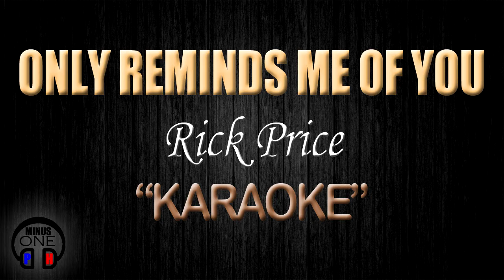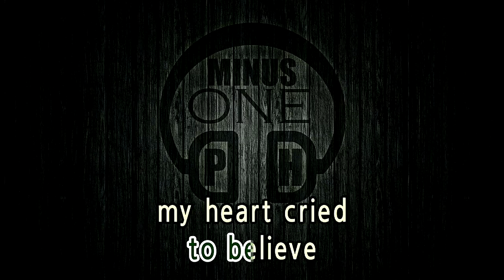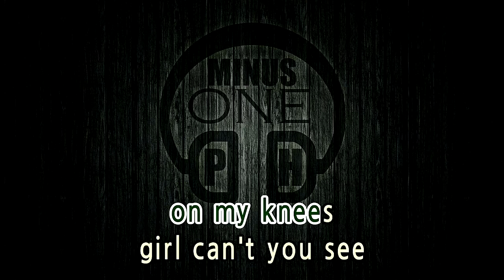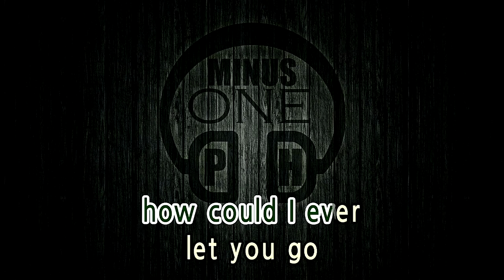ONLY REMINDS ME OF YOU - Rick Price (KARAOKE) Original Key